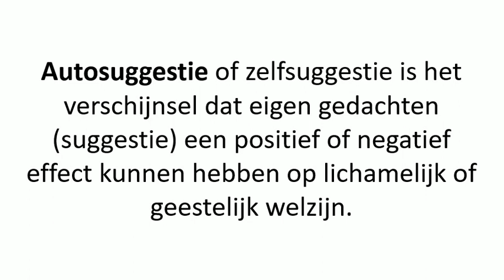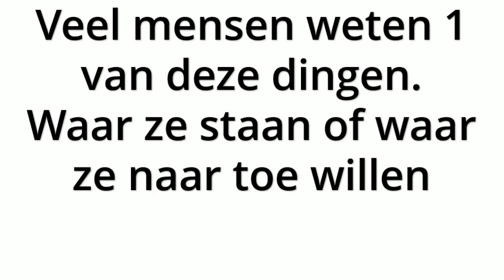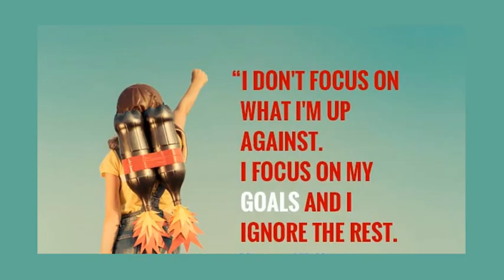Autosuggestie voor Fitness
Hoe creer je wat jezelf wilt?
Hoe maak je een moodbord?
ik leg het uit in deze video.